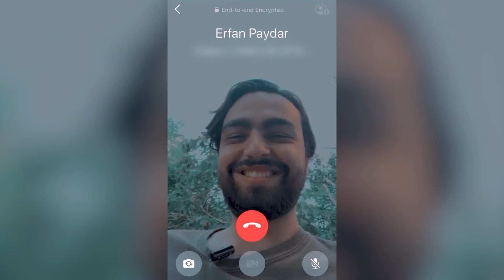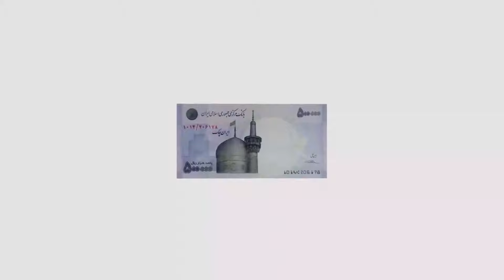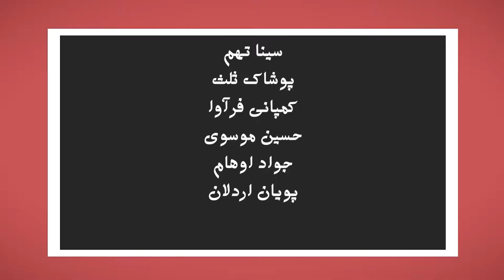Jarshow - Episode 1 With Dara Paydar - جرشو - قسمت 1 با حضور دارا پایدار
متاسفانه چند ثانیه از این قسمت جرشو به علت کپی رایت های یوتیوب فاقد صدا میباشد